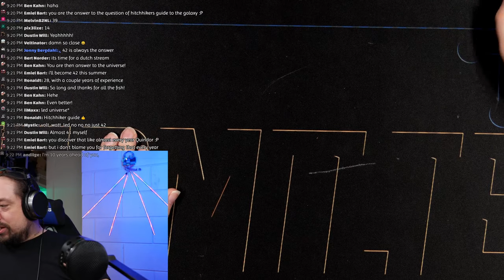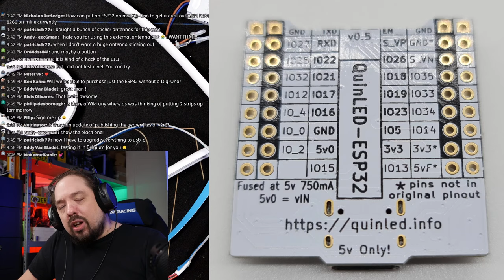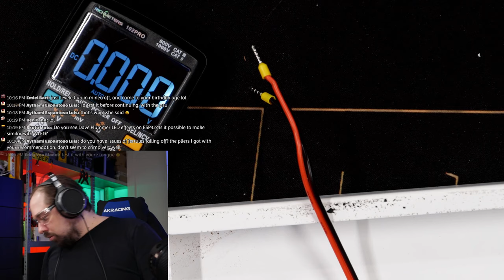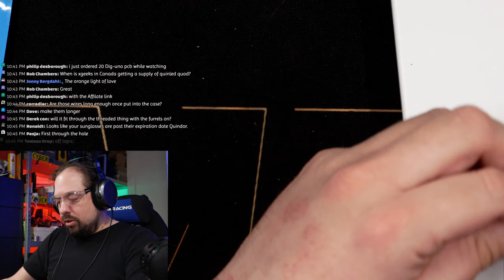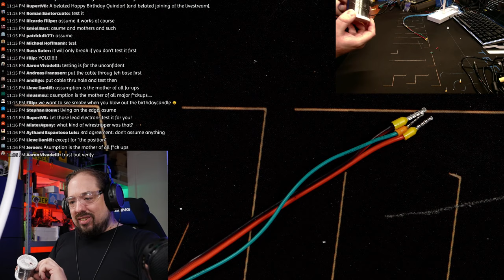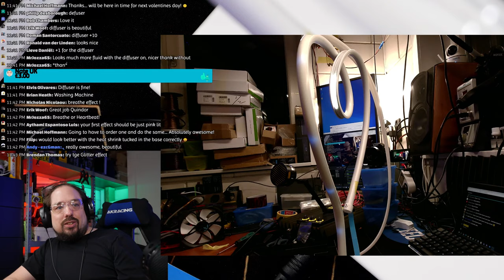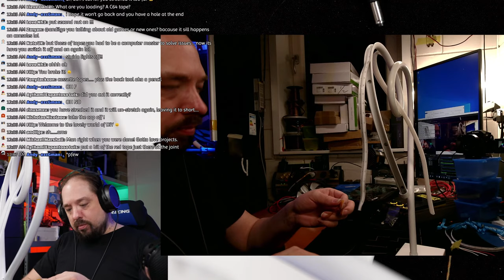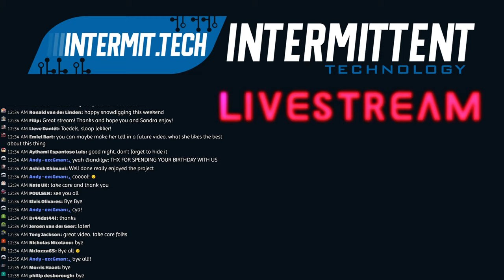Intermit.Tech #16 - Lamp LED retrofit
An item that came through the last QuinBoxed live needs a retrofit before a certain date. If you know what I'm talking about, or not, come hang out and let's put addressable LEDs inside a lamp!

If you want to help me out, open this link using Aliexpress to do your shopping!

✨ Heart Shaped LED light

✨ Another Alternative